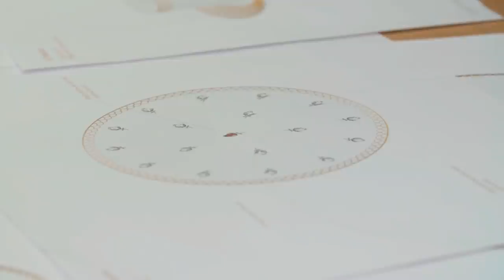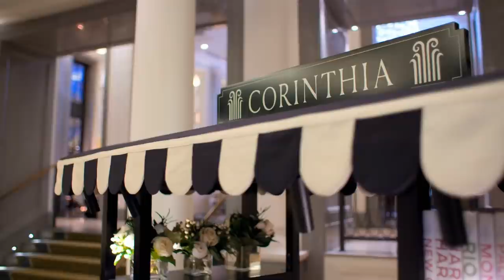The Finer Details Inside Corinthia London | Britain's Most Luxurious Hotels | Channel 4 Lifestyle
From hand written welcome notes to bespoke china plates, nothing is too much trouble when it comes to providing luxury service.